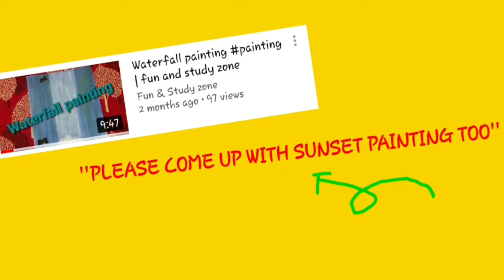Sunset painting funandstudyzone | Fun and Study zone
Brushes set=